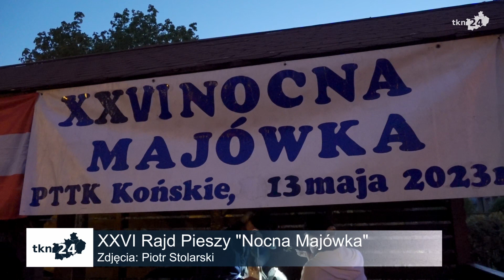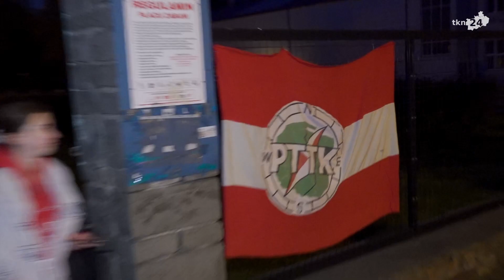XXVI Rajd Pieszy Nocna Majówka z Końskich